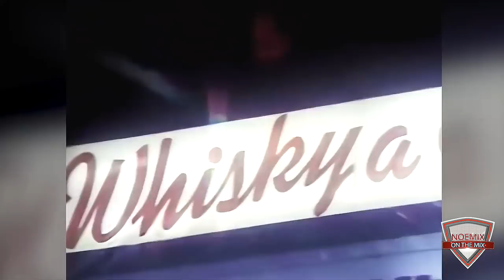Retro Mix Back To The Disco Part. 2 (Noemix)